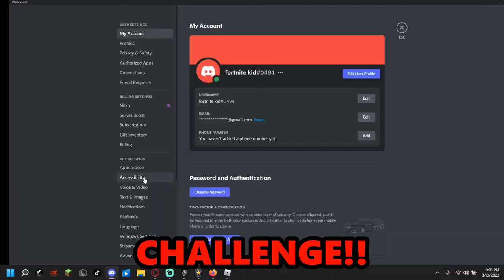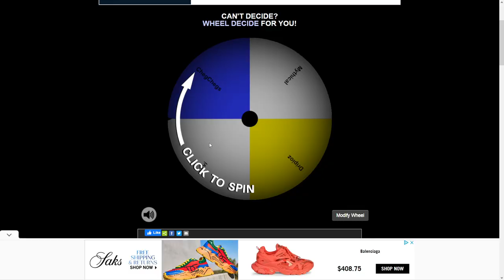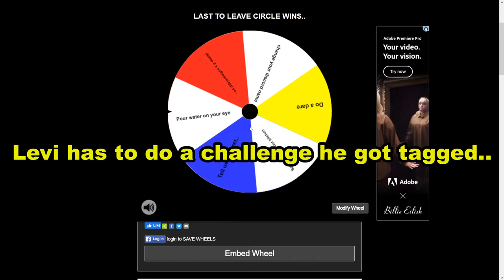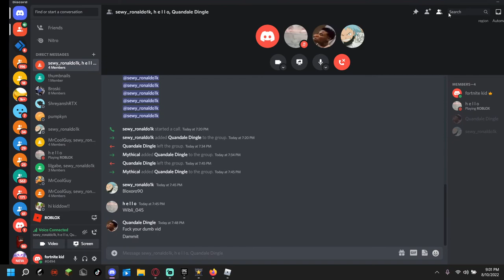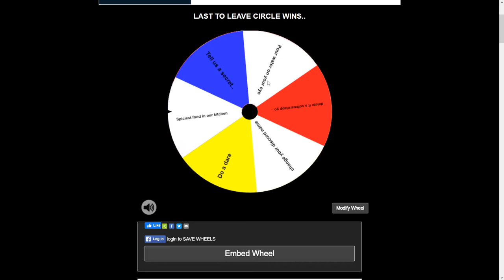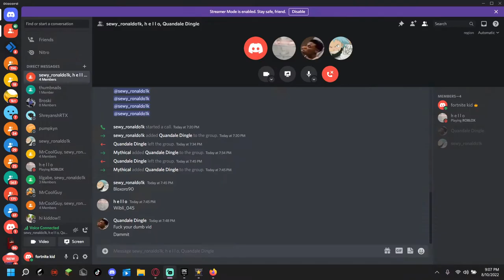Last To Leave Circle Wins 1,000 Robux! - Roblox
Last To Leave Circle Wins Free Robux.. (Roblox)

Thanks Drippioz for helping for this video!